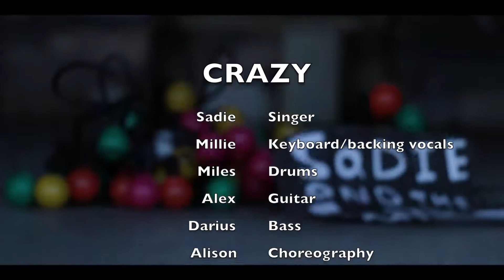CRAZY: Sadie Smith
Official music video for "CRAZY" by Sadie Smith
Directed/Filmed/Edited by Brad Smith